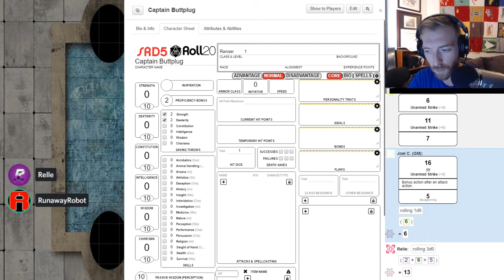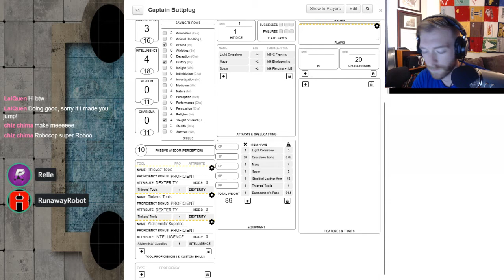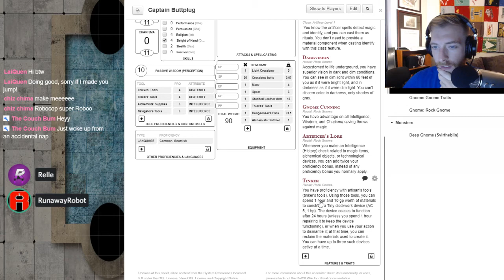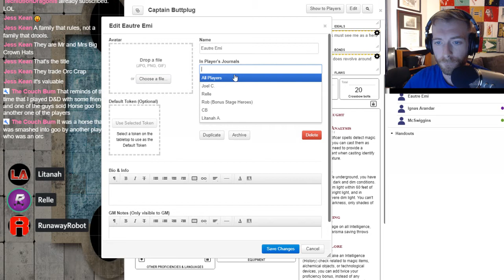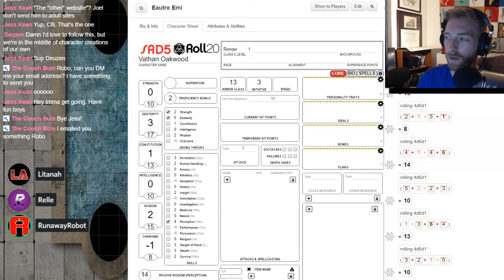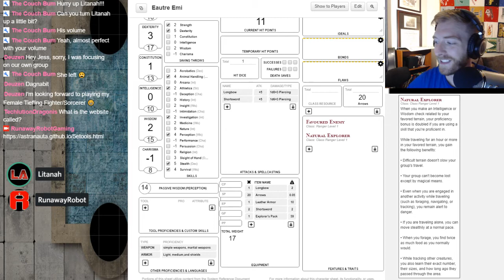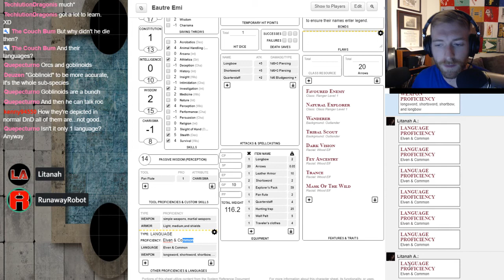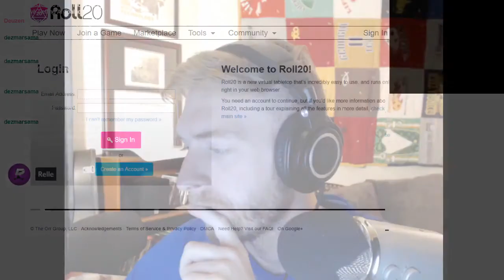Dungeons and Dragons - Character Creation! 5e with the Wolfpack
RunawayRobot.tv